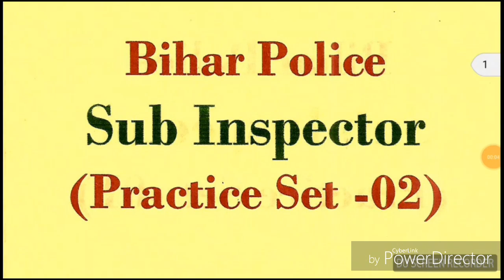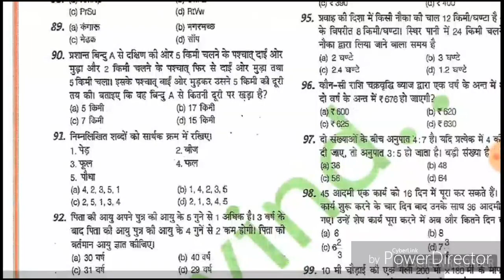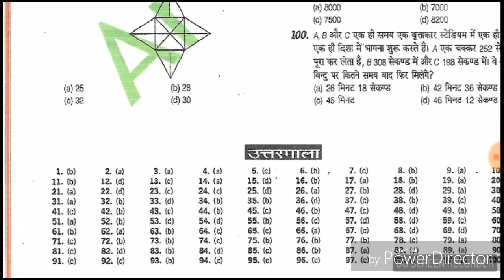BIHAR SI EXAAM 2017-2018 BIG NEWS ( PRACTICE SET- 2) "पाइये रोज एक फ्री प्रैक्टिस सेट यहां पर"